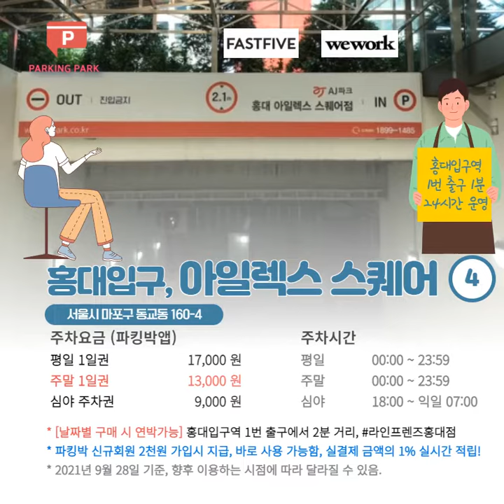[합정역/상수역/홍대입구/연남동 주차장] 홍익홍문관(20,000원), 연남동주차 와이즈파크홍대 (13,000원), 홍대예문관(BR엘리텔(주말 12,000원), 머큐어앰버서더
○ 2021년 10월, 합정역.상수역.홍대.연남동 주차!
① 홍대입구역 홍익대학교홍문관(지하) 주차장
   - 4시간 주차권 10,000원 (입차후 4시간)
   - 8시간 주차권 : 16,000원 (입차후 8시간까지)
   - 심야 주차권 : 10,000원 (18:10~06:50)
** 입차 전에 사전결제 필수, 주차장내 사전정산기 작동금지
(정산기에서 차량번호 조회시 할인권 처리불가능합니다, 파킹박앱에서만 확인하세요!!)
 ** 홍익대학교 홍문관 자주식 주차장, 24시간 무인운영
 ** 서울시 마포구 상수동 72-1

② 홍대입구역 주차,
  - 월 주차권 : 165,000원 (00:00~24:00)
  - 평일 1일권 : 11,000원 (입차 후 24시간 이용)
  - 주말 1일권 : 13,200원 (입차 후 24시간 이용)
  - 3시간권 : 9,000원 (입차 후 운영시간 내 3시간)
  : ■홍대입구역 바로 앞, 디저트 몰리스팝스 근처
: 연트럴파크주차 이용이 편한 실내주차장. 연남동주차
** 홍대 롯데시네마홍대 입점한 빌딩, 와이즈파크
** ☆사전무인정산기를 통한 차량번호 조회금지☆(할인내역 초기화)
** 1회 1매만 구매(1회 이용 시 24시간 까지만)
** 서울시 마포구 동교동 166-6

③ 홍대입구 9번출구 1분,
   - 평일(월~목) 1일권 : 12,000원 (00:00~24:00)
   - 금요일 1일권 : 15,000원 (00:00~24:00)
**  호텔 기계식 주차장이며, 근무자가 항상 대기 및 기계조작 대행
(1) 승용차 : 길이 5,160mm / 높이 1,550 mm / 폭 2,100mm
(2) SUV : 길이 5,000mm / 높이 1,850 mm / 폭 2,100mm 산타페.소렌토 이용가능함
** [입차불가 차량리스트] 코란도스포츠, 포드, 랜드로버, 벤츠 5300~5500, 재규어X1, EQ900, 에쿠스, 체어맨, K9 입차불가 입니다. 주차장 이용에 양해를 부탁드리겠습니다.
 (이외에도 크기 및 중량이 비슷한 차량은 이용불가능함)
** 출차가 안될 시 차단기 옆에있는 인터폰으로 파킹박 회원임을 얘기하시면 출차가 가능합니다.
** 홍대입구역에서부터 1~2분거리에 위치해 있습니다.
** 서울 마포구 양화로 144 (동교동 162-5)

④ 홍대입구역, 롯데호텔L7홍대 실내주차장
  - 평일 24시간권 : 12,000원 (00:00~24:00)
  - 주말 24시간권 : 15,000원 (00:00~24:00)
  : 평일 및 주말, 주차장 실제 입차후 24시간까지 이용가능함 // 주말 유동적으로 운영함.
: 2호선 홍대입구역 1번 출구방향 2~3분 거리
  : 주차장 운영 24시간 계속 운영
** 실내주차장, 홍대입구사거리 위치함, 서교사거리
** 홍대CGV 이용시 편리한 주차장, 걸어서 3분 이내 거리
** 평일 및 주말 실제 입차후 24시간까지 이용가능
** 서울시 마포구 동교동 160-5
● 밤샘주차 원하시면, 롯데호텔L7홍대. 와이즈파크/ 이 곳 2군데는 입차기준 최대 24시간까지 이용가능

⑤ 홍대입구역, 홍대아일렉스스퀘어 실내주차장
  : 2호선 홍대입구역 1번 출구방향 2분 거리
  - 평일 연박권 : 34,000원 (00:00~24:00)
  - 주말 1일권 : 13,000원 (00:00~24:00)
  - 심야권 : 9,000원 (18:00~ 익일 07:00)
  : ■ 연박주차 가능한 최고의 실내주차장!
: 주차장 운영 24시간 계속 운영. 홍대메가박스 입점
** 홍대CGV 이용시 편리한 주차장, 걸어서 2분 이내 거리
** 서울시 마포구 양화로 147(동교동 160-4)

⑥ 홍대입구역 8번출구 2분,
  - 평일 1일권 : 10,000원 (08:00~ 22:30)
  - 주말 1일권 : 10,000원 (08:00~ 22:30)
** 기계식주차장 : 승합차량 외 모든차량 입차가능
** 예약 후 만차시에는 취소가능하고, 다른주차장 이용을 부탁드립니다. 와이즈파크주차장 바로 옆 위치
** 서울시 마포구 양화로 162

⑦ 홍대입구역 9번출구 2분,
  : 2호선 홍대입구역 9번 출구방향 2분 거리
: 홍대입구사거리 SPAO건물 옆 주차장입구
  :  안으로 쭉 들어가는 기계식주차장, 근무자
  - 금.토.일 1일권 : 12,000원 (08:00~22:00)
  : 승용차량만 이용가능, SUV차량은 입차불가능함
  : 평일 및 주말, 밤샘주차 가능한 최고의 주차장!
  : 주차장 운영시간 내에서 입.출차 가능함, 밤 10시 이후 출차시에는 추가로 6천원 현장에서 현금결제
** 서울시 마포구 서교동 354-3

⑧ 합정역 홍대방향 차로 2분거리, 선진빌딩 주차장
  - 평일 심야권 : 8,000원 (18:30~ 익일 06:00)
  - 주말 2시간권 :  7,000원 (입차후 2시간까지)
  - 주말 4시간권 : 11,000원 (입차후 4시간까지)
  - 주말 6시간권 : 14,000원 (입차후 6시간까지)
: 홍대카페거리 5분거리.
  : 평일저녁에는 주차공간이 많아 편하게 주차할 수 있어요!
  : 주차장 내부에만 주차하세요, 외부 지정주차 이용불가
** 등록된 차량번호로 입출차 가능
** 주차장 특성상, 만차시 이용불가함
[주의사항] 주차완료 후 어플 내 이용내역에서 입차완료눌러주시면 됩니다]
** 서울시 마포구 서교동 395-5 (주소 확인)

⑨ 상수역 2번 3분, 홍익대예문관(BR엘리텔)!
: 상수역사거리, 상수동카페거리 근처편리
  - 심야주차권 :  8,000원 (18:00~ 익일 08:00)
  ; 2번 출구 끼고, 커피빈 골목에서 일방통행진행
** 정해진 시간 이외 이용시 현장에서 추가요금
** 상수역 2번출구 3분 거리 자주식 주차장
** 서울시 마포구 상수동 141-1 (비알엘리텔 오피스텔)

⑩ 합정역 6분거리, 주연빌딩오피스텔 주차장
 - 평일 심야권 : 8,000원 (18:30~ 익일 06:00)
 : 합정역 까페거리 5분거리.
[만차로 인해 주차를 못할시, 입차완료 누르지마시고,
취소요청게시판에 취소요청 해주세요.][출차시간 꼭 지켜주세요]
** 서울시 마포구 서교동 395-122

⑪ 합정역 3번출구 1분,
  - 심야 주차권 : 5,500원 (17:00~ 익일 06:00)
  : 지하 2층부터 주차장 이용가능 합니다!
** 차단기 미작동시 정산기의 호출버튼으로 파킹박 결제내역 확인
** 서울시 마포구 서교동 395-43

⑫ 합정역 2번 3분, GS타임즈서교동 주차장
: 서교동사거리, 서교동카페거리 근처편리
  - 일요일 1일권 : 13,000원 (00:00~24:00)
  - 주말 심야권 : 4,500원 (18:00~ 익일 07:00)
** 출차시 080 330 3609 콜센터 전화후 서교점
** 서울시 마포구 상수동 374 - 1 (서교동사거리)

  : 서울.경기 주요지역 860여개
1. 파킹박앱 신규회원, 적립금 2천원 지급함
2. 반드시 주차권 ‘■ 사전결제 후’ 입차해주세요!
3. 주차 결제권으로, ‘수시 입출차’ 불가능!
4. 주차권 운영시간 이후 출차 불가, ‘현장 초과금액’ 적용!

► 2021년 10월 2일, 전국 860여개 제휴주차장~

[주차장TV, 113편]
홍익대홍문관 4시간 만원, 8시간 16,000원 / 홍대입구역주차 12,000원(와이즈파크), 주말 13,000원(홍대아일렉스)
(출처 : 주차장 정보.할인결제 파킹박주차TV | 네이버TV)